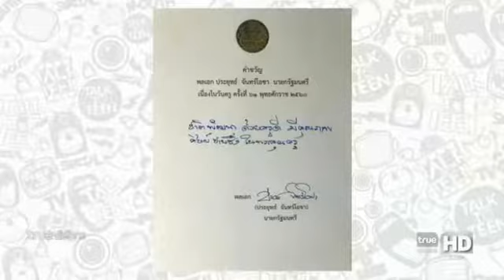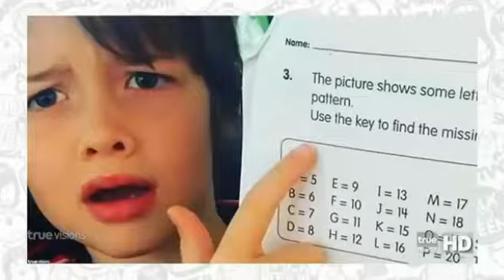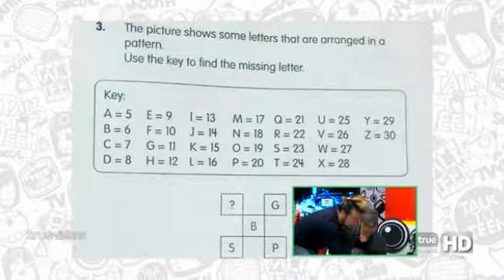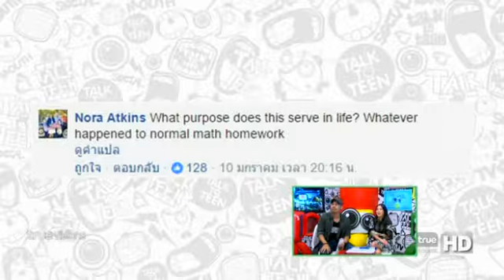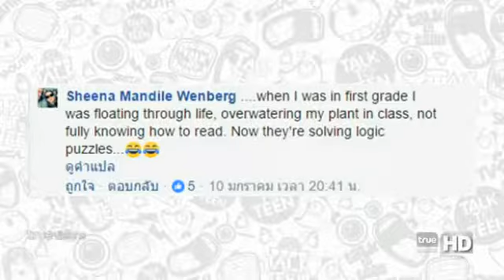รายการ TALK TO TEEN ช่อง TRUE MUSIC 14 ม.ค. 2560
ติดตามชม รายการ TALK TO TEEN ทางช่อง TRUE MUSIC
ทุกวัน จันทร์ ถึง ศุกร์ เวลา 19:00น.